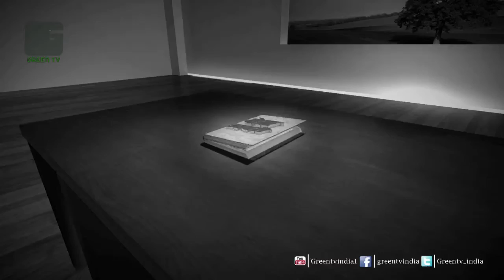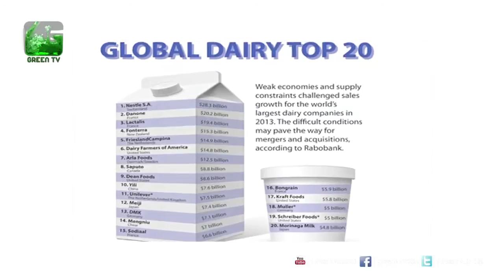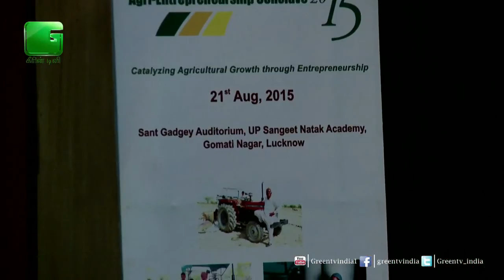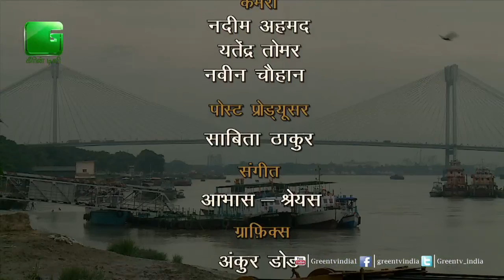Des Diary: 26th August 2015 - Full Episode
This episode of Des Diary On Green Tv explores the  bumper cultivation of guar crop in Rajasthan, why barley production can be decreased, how the government will control price of onions, what the state government of U.P. will do to promote solar energy and what the government is doing give the river Ganga recognition in the world.